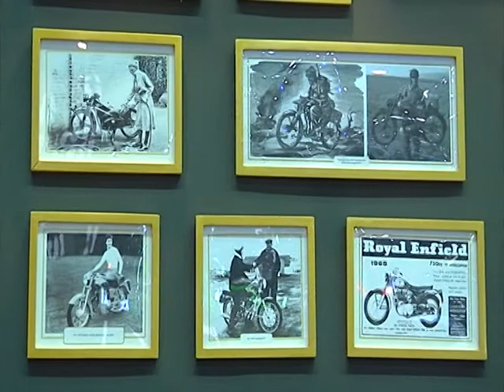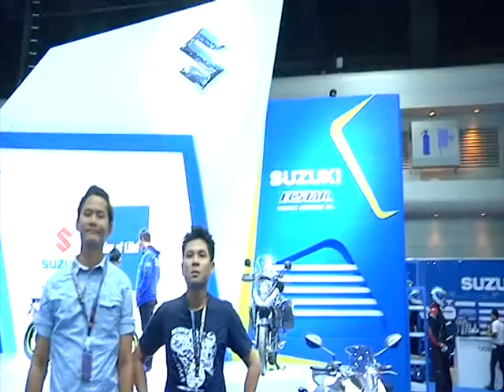SpeedRider OA 13 04 17 B4 Update